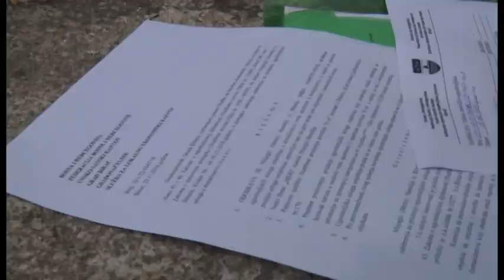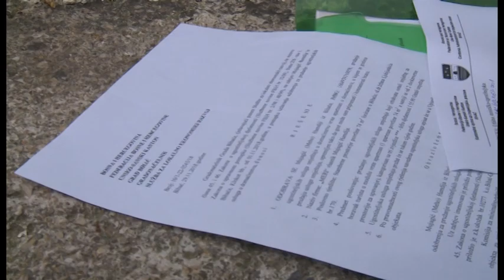Nastavljena akcija premještanja migranata na Vučja